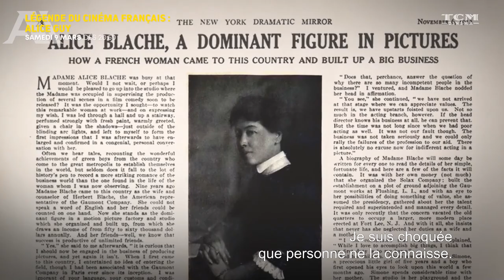LÉGENDE : ALICE GUY │ Bande-annonce │ TCM Cinéma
Depuis ses débuts, TCM Cinéma s’est consacrée à l’exploration de l’Âge d’or du cinéma américain à travers ses cases L’Intégrale puis Légende. Aujourd’hui, une page se tourne, et désormais la case Légende – chaque jour à 08:00 et à la demande – sera dédiée au cinéma français : à travers des rétrospectives consacrées à des cinéastes ou des acteurs et actrices, nous partirons à la découverte de notre patrimoine cinématographique, des origines jusqu’au début des années 60.
Et pour bien commencer cette nouvelle ère, on vous propose de revenir au tout début, à la rencontre d’une pionnière. Née en 1873, Alice Guy est tout simplement la première réalisatrice de l’histoire du cinéma. Secrétaire de direction au Comptoir général de la photographie, elle assiste à une projection privée organisée par les frères Lumière en mars 1895 en compagnie de son employeur Léon Gaumont. Ce dernier se met en tête de vendre des appareils de projection et achète le brevet du Phonoscope, un procédé qui se révèlera peu fiable. Afin de compenser ces défauts, Alice Guy propose à Gaumont d’y ajouter de courts films de fiction. Elle est autorisée à tourner un essai, et ce sera La Fée aux choux, réalisé en 1926. Le succès sera tel que la jeune réalisatrice se retrouve à la tête d’un service de production de films de fiction, où elle ne cessera d’innover : on lui doit entre autres des innovations comme le gros plan et les premiers essais de colorisation et de son synchronisé, mais aussi le premier péplum, un récit de la passion du Christ d’une durée de 35 mn… et même le premier making of ! En 1910, elle quitte la France pour les États-Unis où elle fonde son propre studio, la Solax, où elle tournera et produira de nombreux films… jusqu’à ce qu’elle soit contrainte de vendre son entreprise, plombée par la mauvaise gestion de son mari. Sa carrière prend fin, et Alice Guy va tomber dans l’oubli. Ignorée des ouvrages d’histoire du cinéma, en dépit d’un hommage à la Cinémathèque française à la fin des années 50, elle tentera toute sa vie de faire reconnaître son œuvre, mais ne fut redécouverte que récemment. Alors que la plupart des opérateurs et techniciens de l’aube du cinéma étaient des femmes, l’Histoire n’a retenu que les pionniers masculins.
TCM Cinéma vous propose de réparer partiellement cette injustice à travers une sélection de films d’Alice Guy tournés en France et aux États-Unis, une programmation complétée par le documentaire Be natural, l’histoire cachée d’Alice Guy-Blaché (Pamela B. Green, 2019), raconté par Jodie Foster.